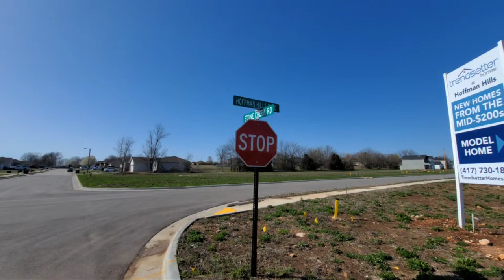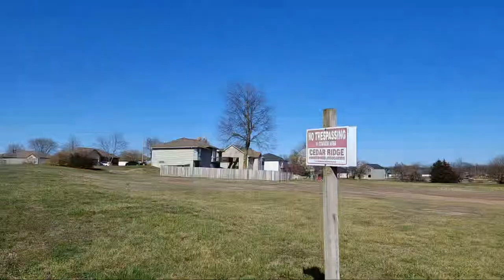Hoffman Hills & Osage ⚓ Keep on Truckin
“Minerals are the currency of life” 👍 "By this truth may there be well-being" @

Level State of Consciousness

1 Existence, non-biological
2 Instinctual, emotional, animalistic
3 Intellectual, logical, rational mind, ego
4 Creative, imaginative, psychic, intuitive
5 Pure intelligence, insight, love
6 Causal level, soul level (last level of individuality)
7 Oversoul level (group consciousness)
8 Avatar level (a high level of mastery)
9 Christ level (unconditionally loving consciousness)
10 Cosmic level (cosmic consciousness)
11 God level (God consciousness)
12 Universal level (Universal consciousness)
13 The Void, the Great Mystery

Decoding the Matrix (continued)

1st Density: Mineral kingdom
2nd Density: Plant & lower animal kingdom
3rd Density: Higher animal & lower human
4th Density Low: Astral, lower emotional realms
4th Density High: Etheric, higher mental realms
5th Density Low: Causal, creative realms
5th Density High: Soul (last level of individuality)
6th Density: Oversoul (social memory complex)
7th Density: Master oversoul, atmic plane
8th Density: Avatar planes, celestial heavens
9th Density: Christ planes, Buddhic planes, lower God worlds
10th Density: Higher God realms
11th Density: Universal realms
12th Density: The source; the mystery, the Tao
13th and beyond: The void, unmanifested creation

x

The problem: you don't get the nutrition you need from food alone.

Even if you think you eat well, get enough sleep, exercise and live a healthy, active lifestyle, is it enough? Surprisingly, the Centers for Disease Control show 76 percent of adults do not meet fruit intake recommendations, and 87 percent do not meet vegetable intake recommendations.

The solution: 90 Essential Nutrients

Youngevity has taken the 90 For Life nutrients needed to thrive and created the Healthy Body Start Pak. This optimal mix of 60 minerals, 16 vitamins, 12 amino acids, and a powerful blend essential fatty acids has been molded from decades of research to deliver advanced nutrition. 90 carefully selected nutrients your body needs to thrive and feel its best.

Specific concerns? You’ve got options.

Choose the Healthy Body Pak™ that’s right for you.

Begin today with the 90ForLife™ Team Challenge: "Give it 90 days and you'll be it for life"